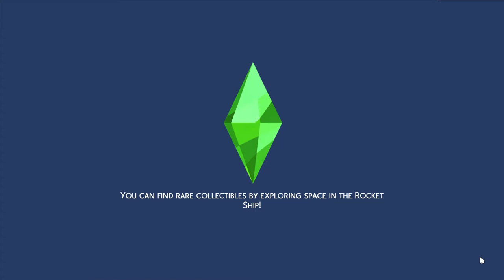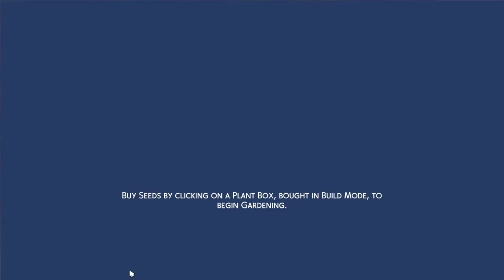Ep 10 | Military Family Challenge | Strangerville Plaza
Lacking Corporal Jamal Amherst and his wife Michelle move to Strangerville. Jamal is excited about his next duty station, but Michelle is curious about what happened to Jess Sigsworth. Military Family Challenge, Ep. 10

The Military Family Challenge is a new challenge created by Adrian Jackson in 2021.
WARNING: THIS SERIES ENDS ABRUPTLY